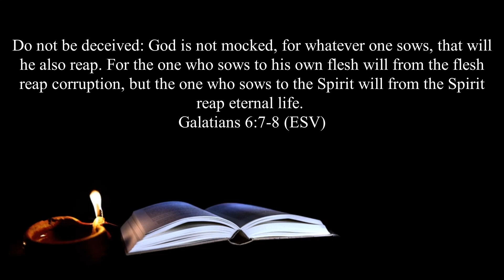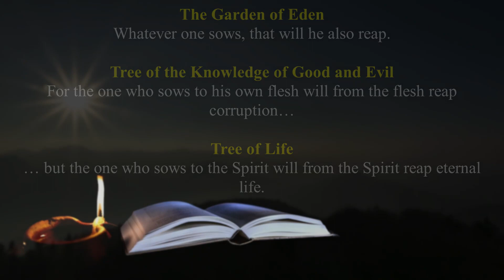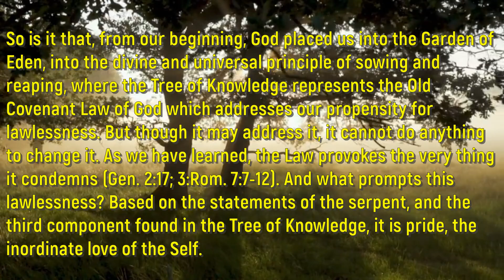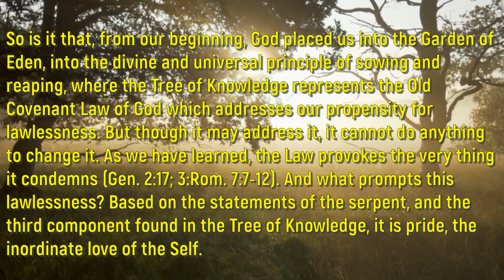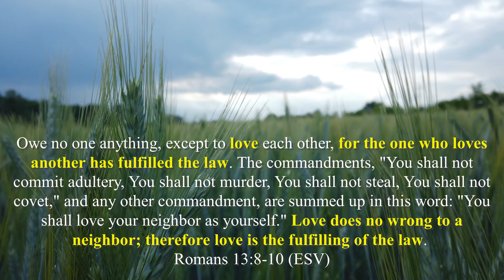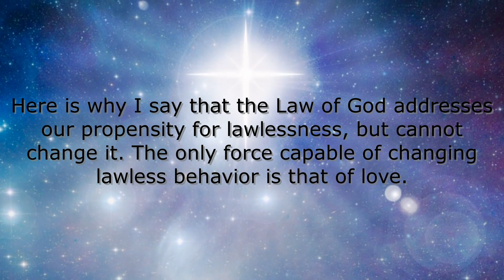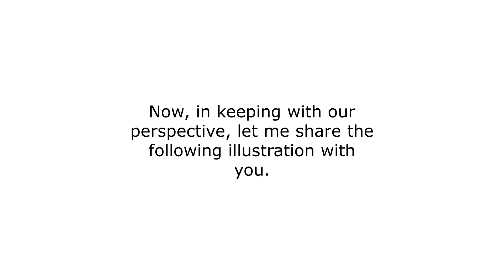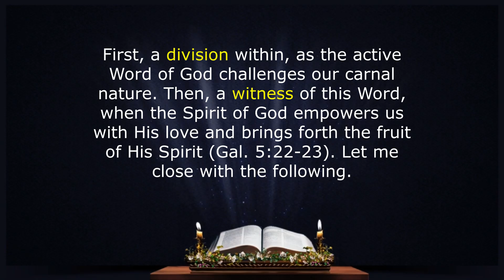The Seed is the Word of God - Part 7 - The Tree of Life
In this study, we consider what the Tree of Life represents.